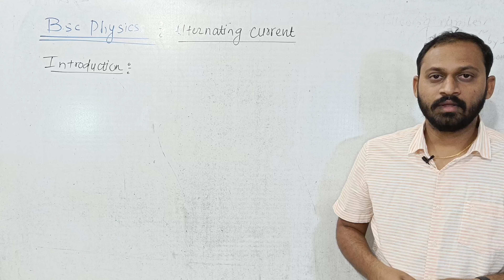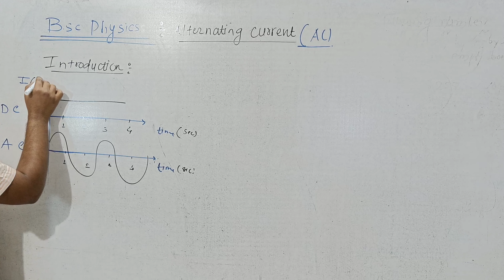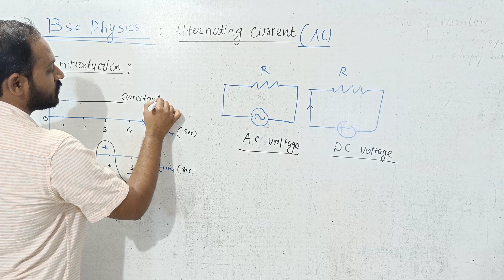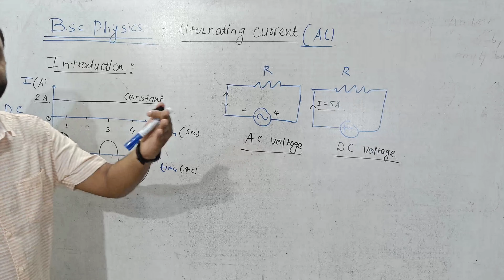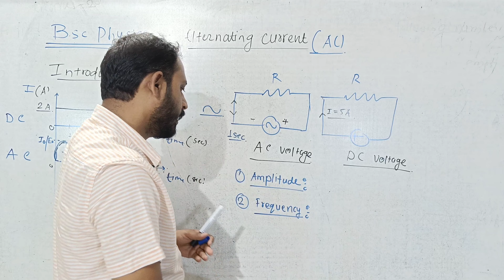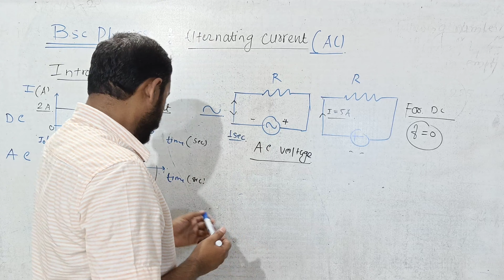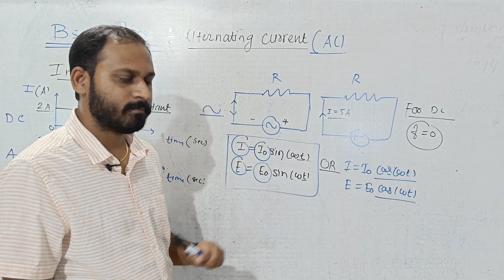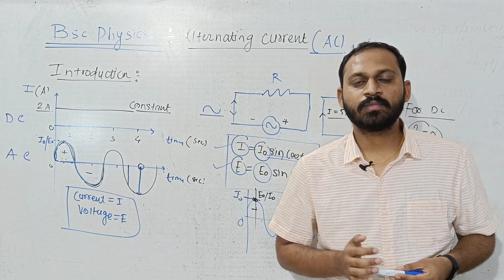| महाराष्ट्र B.sc Physics | Alternating Current | Introduction | IIT-JAM |